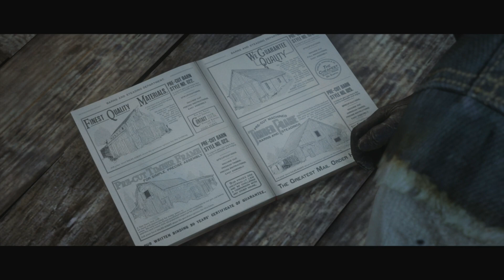Red Dead Redemption II | A Place to call Home (45)